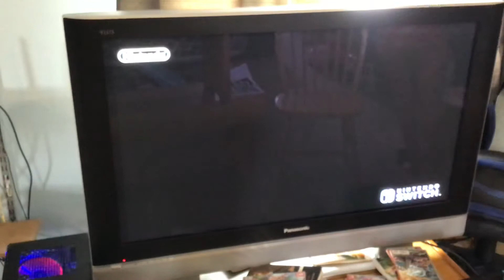Mariokart 8 deluxe: 150cc star cup (Rosalina gameplay)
MK wiik: starts now !

Tracks:

Sunshine airport
Dolphin shoals
Electrodrome (one of my favorites)
Mount wario (cool shortcut)